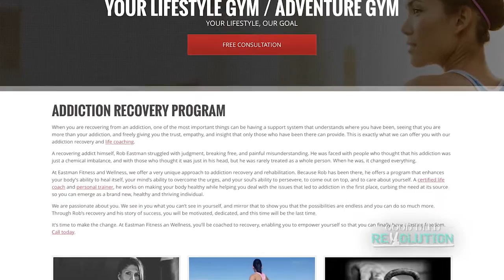Suicidal Drug Addict Taking Hits Starts Giving Them & Changing Lives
Rob Eastman was a hardcore drug addict using every drug you could think of for years. He was depressed and found himself in the mountains with a gun. He was going to kill himself when his daughter popped into his head and instead of taking his life he decided to live. He drove straight to the hospital to detox and then went to rehab.

After being sober for a few months Rob decided he could help others and came up with the idea Rob got certified as a trainer and life coach and now he is successfully using those skills to help others in need. He’s got a soft spot for struggling youth. Kaden Schick is a recovering addict who’s life has been saved thanks to Rob. He was flunking out of school and depressed. Kaden said 7 months ago he would have never thought he’d graduate high school.

Kaden is just one of the many people to find success and recovery through Eastman Fitness. Rob says his clients inspire him and they say he inspires them…either way lives are changing for the better.

Never give up. Because anything is possible.